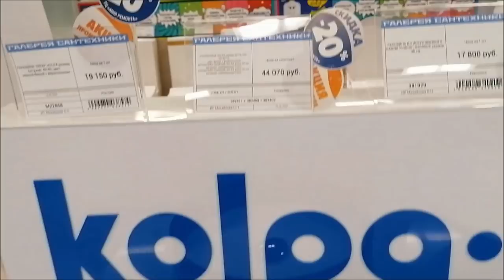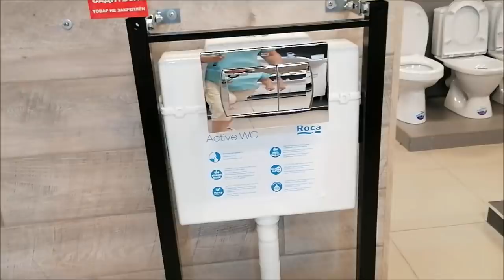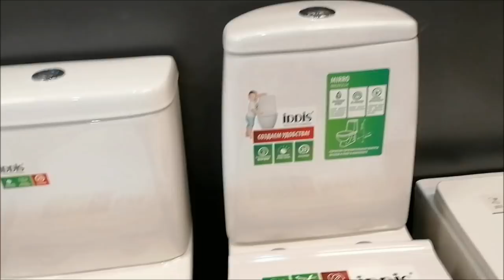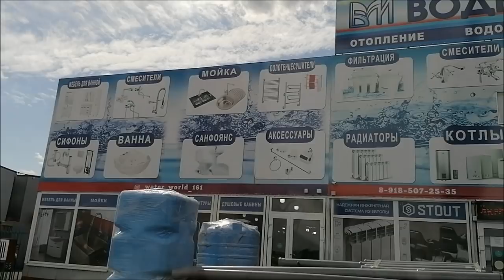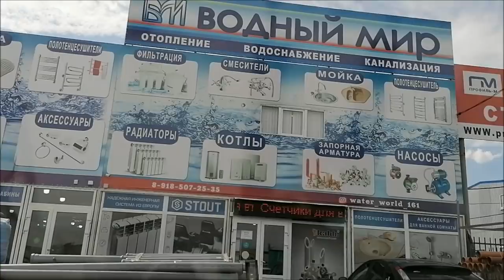Ищем мойку для кухни/ ТЦ ХДМ/ р-к Атлант/ Влог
Ищем мойку для кухни, смеситель, фильтр для воды, ХДМ, рынок Атлант, покупки, дорога, болталка, влог.